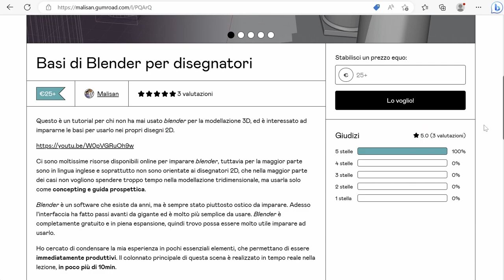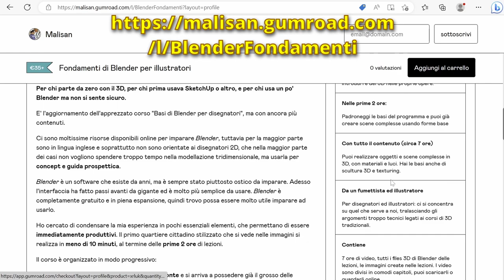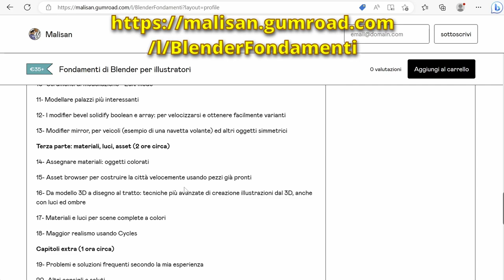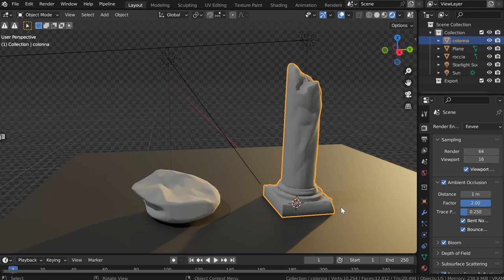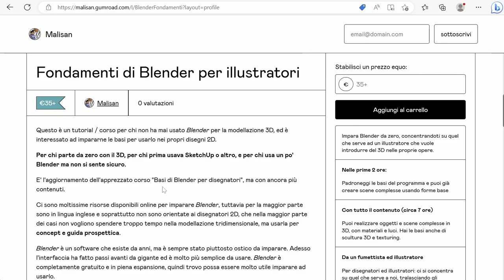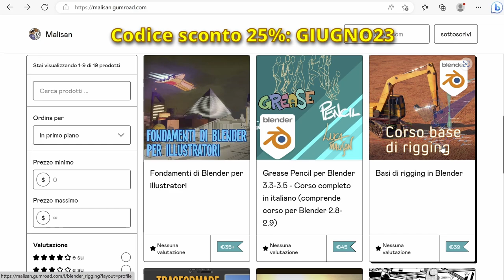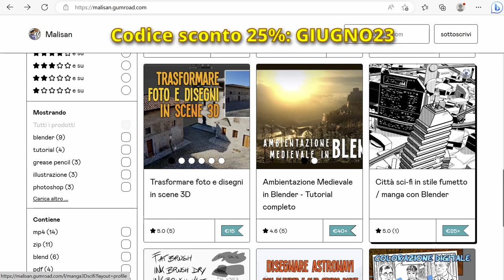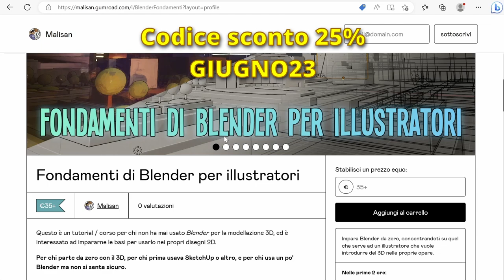Nuovo corso base di Blender da zero: Fondamenti di Blender per illustratori (e sconti)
Ho creato un nuovo tutorial / corso base di Blender, per chi parte da zero, per chi viene da altri programmi 3D come SketchUp e per chi conosce un po' Blender ma non si sente ancora sicuro.
Link al corso:
Usate il codice GIUGNO23 per uno sconto del 25% da ora fino alla fine di Giugno 2023
Il corso sostituisce il precedente, che era basato sulla versione 2.8, ma è molto più lungo, con molti più argomenti.
Nelle prime 2 ore si imparano gli strumenti principali, e si è in grado velocemente di creare scene che diventano basi per i propri disegni ed illustrazioni. Poi ci sono altri capitoli, per un totale di 7 ore circa, che aggiungono altri argomenti più avanzati: modellazione con i modifiers, simmetria, materiali, luci ed ombre...
Ci sono anche due capitoli extra, uno di sculpting (scultura in 3D) e uno di texturing (pittura di oggetti 3D).
Leggete la descrizione nella pagina GumRoad del corso per tutti i dettagli.

Da ora alla fine di Giugno 2023, sempre con codice GIUGNO23, sono in promozione con sconto del 25% anche i seguenti corsi di Blender:

Grease Pencil per Blender 3.3-3.5 - Corso completo in italiano (comprende corso per Blender 2.8-2.9):